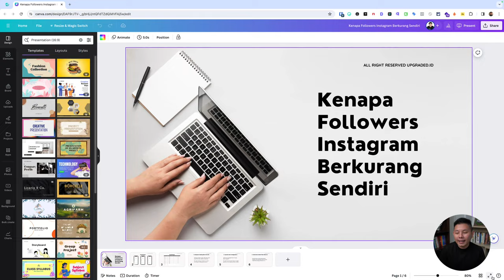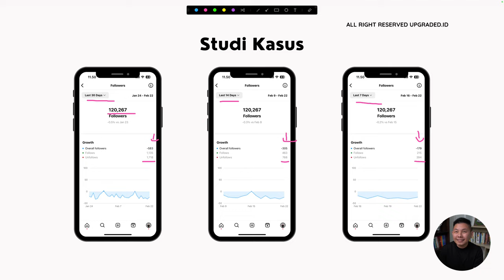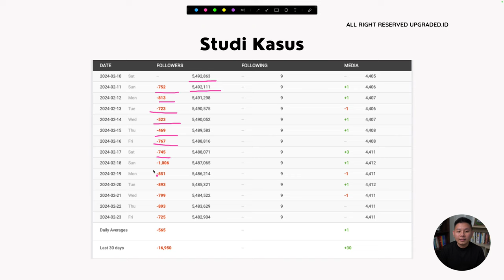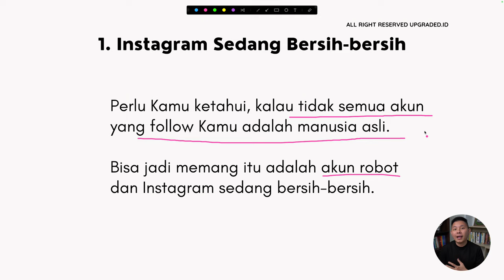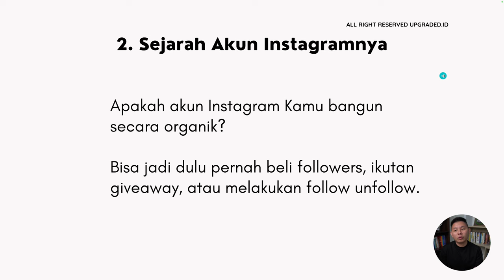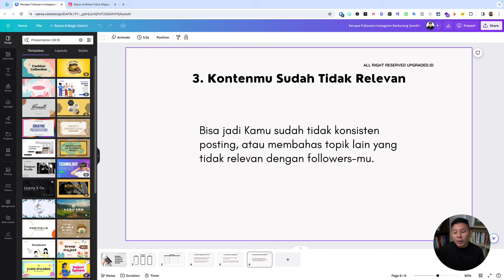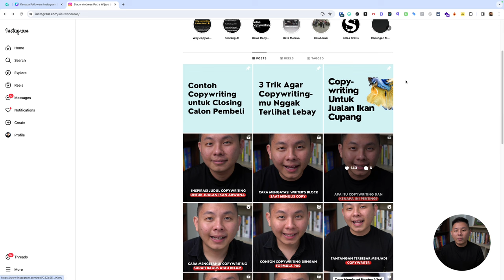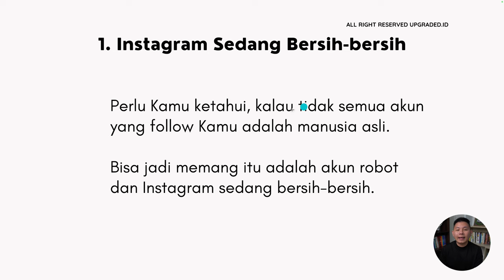Kenapa FOLLOWERS Akun Instagram Berkurang Sendiri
Ada beberapa alasan mengapa followers Instagram Anda bisa berkurang sendiri:

1. Instagram menghapus akun bot dan akun spam: Instagram secara rutin melakukan pembersihan akun bot dan akun spam. Jika kamu memiliki banyak followers yang merupakan akun bot atau akun spam, followersmu mungkin akan berkurang setelah Instagram menghapus akun-akun tersebut.

2. Followersmu tidak tertarik dengan kontenmu: Jika kamu idak memposting konten yang menarik dan relevan dengan followersmu, mereka mungkin akan berhenti mengikuti Anda.

3. Kamu mengikuti terlalu banyak akun: Instagram memiliki batas jumlah akun yang dapat kamu ikuti. Jika kamu mengikuti terlalu banyak akun atau mendapatkan followers dengan melakukan giveaway, follow unfollow, Instagram mungkin akan memblokir kamu dari mengikuti akun lain, dan followersmu mungkin akan berkurang.

Untuk selengkapnya simak video berikut!

CHAPTER :
00:00 Pembukaan
00:18 Judul
00:36 Share Screen
00:47 Studi Kasus dari Akun Pribadi
02:11 Studi Kasus dari Akun Brand
02:38 1. Instagram Sedang Bersih-Bersih
03:37 2. Sejarah Akun Instagramnya
04:43 3. Kontenmu Sudah Tidak Relevan
04:59 Awal Kak Siaw Andreas Membangun Instagram
07:44 Penutup